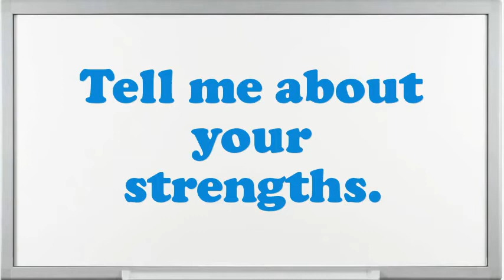Oracle Applications Database Administrator Interview Questions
Interview Questions for Oracle Applications Database Administrator.What are you doing if you worked as an Oracle Applications Database Administrator?Tell me about how you worked effectively under pressure.What are the potentials of an elegant Oracle Applications Database Administrator?What achievements have you gained working as an expertise Oracle Applications Database Administrator?If you were hiring a person for this job, what would you look for?